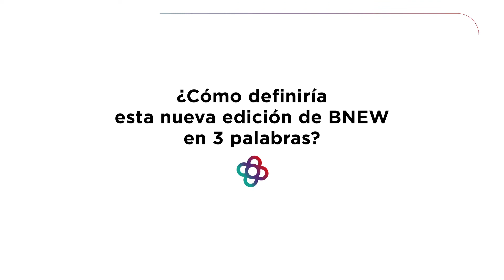BNEW 2021 — Jose Ignacio Pradas — Dir. Territorial en Barcelona ICEX